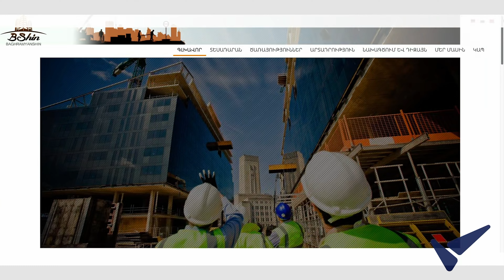Որակի Նշան 2023 Դուբայ - "Բաղրամյան Շին"